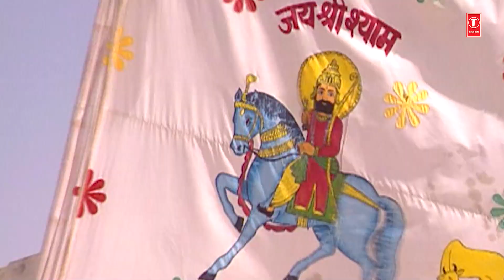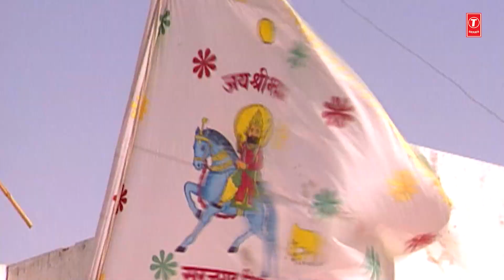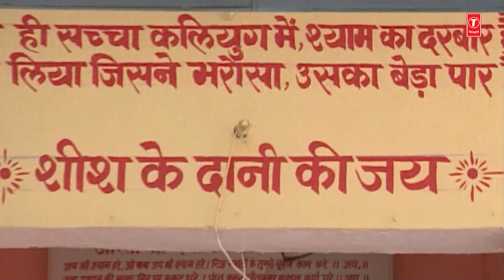Khatu Wale Shyam Dhani - Haryanvi Khatushyam Bhajan (Video) Jukebox | T-Series Haryanvi Bhakti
(00:10:00) - Khatu Wale Shyam Dhani Ka
(05:17:11) - Salona Shyam Pyara Lage
(11:06:00) - Khatu Wale Shyam Dhani
(17:08:05) - Holi Khelein Shyam Braj Mein
(23:19:19) - Khatu Wale Banale Mane
(17:47:13) - Shyam Dhani
(32:20:17) - Hariyane Ka Jaat
(39:14:24) - Khatu Shyam Ji Kirtan Mein
(44:09:11) - Khatu Wale Shyam Dwar Tere
Song Details:-
Bhajan: Khatu Wale Shyam Dhani Ka
Album: Shri Shyam Khol De Gate
Singer: Pt. Ram Avtar Sharma
Music Director: Lovely Sharma
Lyricist: Banwari
Music Label: T-Series

Bhajan: Salona Shyam Pyara Lage
Album: Gajab Sanwra
Singer: Rajnish Sharma
Music Director: Raju Das
Lyricist: Vinod Agrawal,Guru Shyam Sundar Sharma,S.Romi
Music Label: T-Series

Bhajan: Khatu Wale Shyam Dhani
Album: Shyam Kund
Singer: Narendra Kaushik
Music Director: Narendra Kaushik
Lyricist: Pt.Jai Bhagwan Sharma
Music Label: T-Series

Bhajan: Holi Khelein Shyam Braj Mein
Album: Shyam Kahe Radha Radha
Singer: Satpal Rohetiya
Music Director: Satpal Rohtiya
Lyricist: Ashok Guhaniya
Music Label: T-Series

Bhajan: Khatu Wale Banale Mane
Album: Shyam Teri Yaad Aayi
Singer: Narendra Kaushik
Lyricist: Ashok Guhaniya
Music Label: T-Series

Bhajan: Shyam Dhani
Album: Shyam Dhani
Singer: Deepak Nirala
Music Director: Sanjay Simar
Lyricist: Naveen Gurugram
Music Label: T-Series

Bhajan: Hariyane Ka Jaat
Singer: Satpal Rohetiya
Lyricist: Ashok Guhaniya
Music Label: T-Series

Bhajan: Khatu Shyam Ji Kirtan Mein
Album: Shyam Kund
Singer: Narendra Kaushik
Music Label: T-Series

Bhajan: Khatu Wale Shyam Dwar Tere
Lyricist: Suresh Puniya
Music Label: T-Series